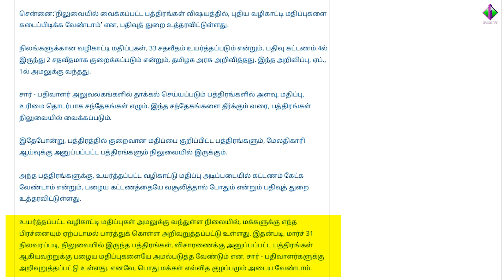நிலுவை பத்திரங்களுக்கு புதிய மதிப்பு பொருந்தாது.